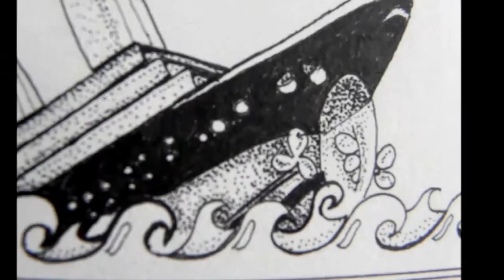Pen Drawing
Pen drawing created by David Radjewski Jr 2012